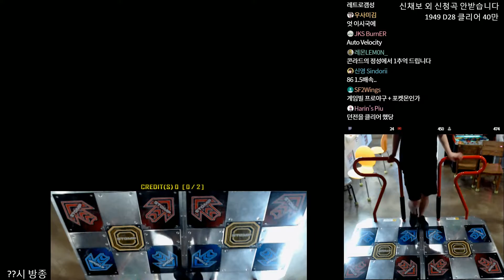[Pump it up XX 1.05] Tales of Pumpnia D20 SSS FEFEMZ Play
Player : 피펨즈(FEFEMZ)